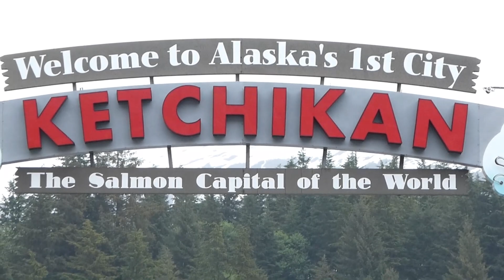Cities of the Holland America Line Alaskan Cruise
What a great way to see the Glaciers, Juneau, Sitka, Ketchikan, and Victoria.